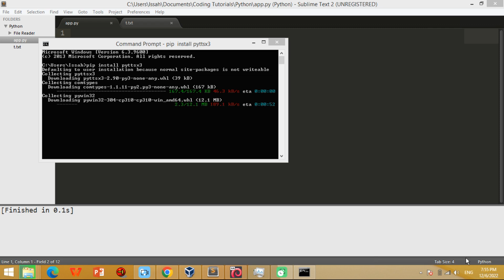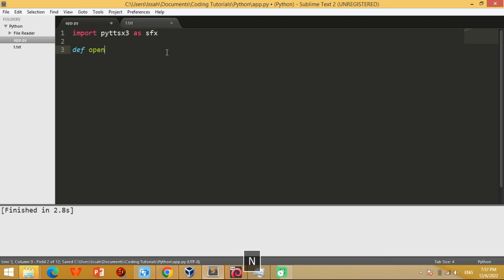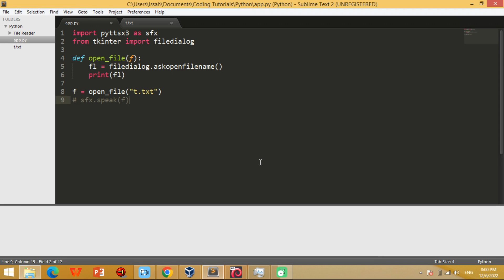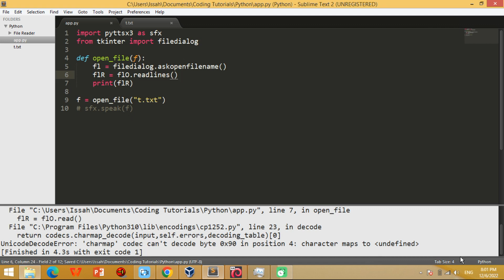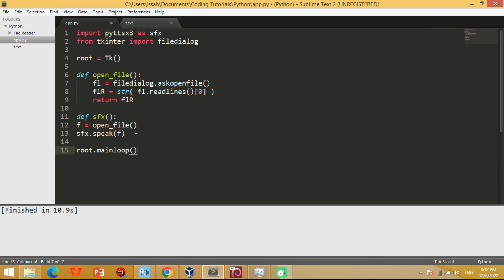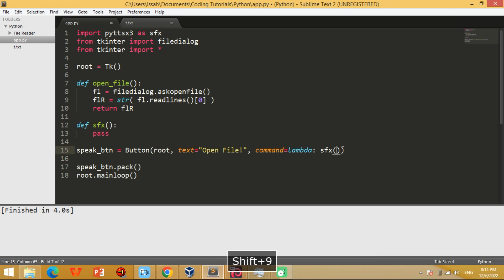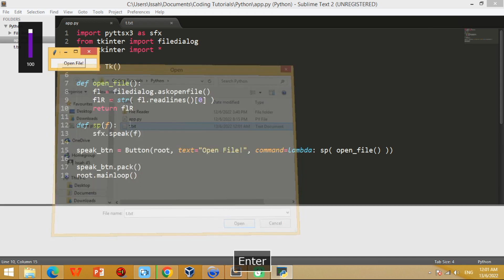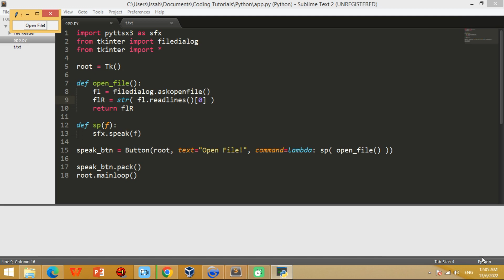Python Tutorials For Beginners | How To Convert Text To Speech In Python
Hi Guys, in this video, we shall learn:
python tutorials,
python tutorials for beginners,
How to convert text to speech in Python,
Text to speech in python,
Convert text to speech in python,
Python text to speech,
Python file reader,
how to create text to speech in python,
Text to speech,
Python text to speech converter,
Python,